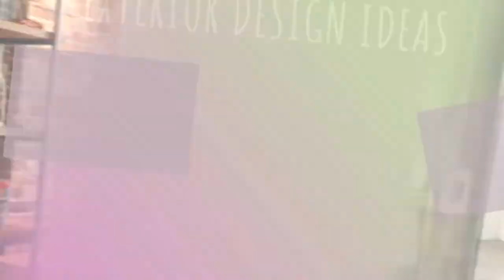75 Traditional Exterior Home Design Ideas You'll Love ⭐️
Browse traditional exterior home design photos. Discover decor ideas and architectural inspiration to enhance your homes classic exterior and facade as you build or remodel.

0:00:00 - Intro
0:00:12 - Traditional Exterior Home Design Ideas You'll Love: Inspirations 1 to 25
0:03:22 - Traditional Exterior Home Design Ideas You'll Love: Inspirations 26 to 50
0:06:44 - Traditional Exterior Home Design Ideas You'll Love: Inspirations 51 to 75